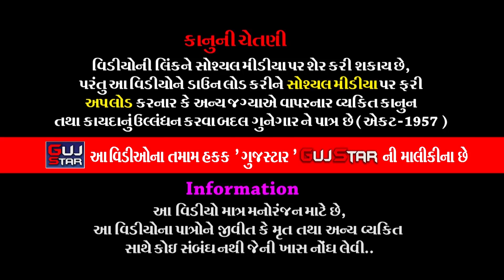જય નેજાધારી || 25 || JAY NEJADHRI || જય નેજાધારી રામામંડળ, શાપર - વેરાવળ || Ronad, [ Kodinar ]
GUJSTAR  PRESENTING  :-

ALBUM :- JAY NEJADHRI
ARTIST :-  All Artist of JAY NEJADHRI RAMAMANDAL - Shapar Veravar
MUSIC :- Live
PALCE :-  Ronad, Ta. Kodinar, Dis. Gir Somnath
LABEL :- GujStar